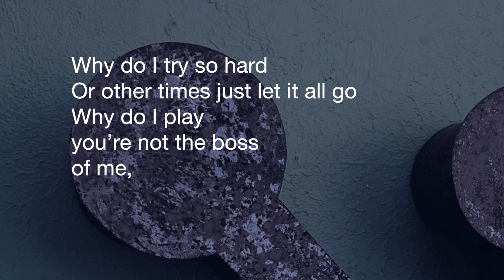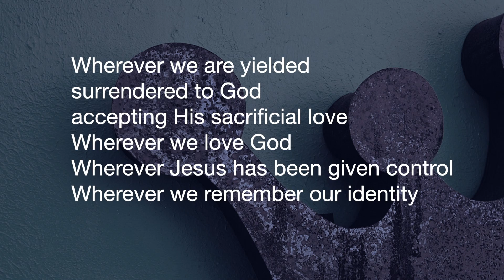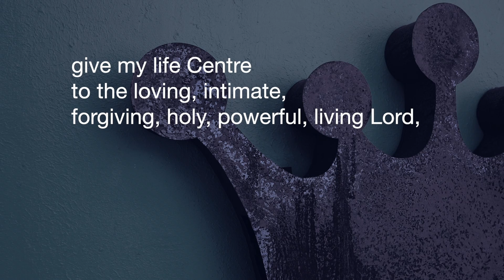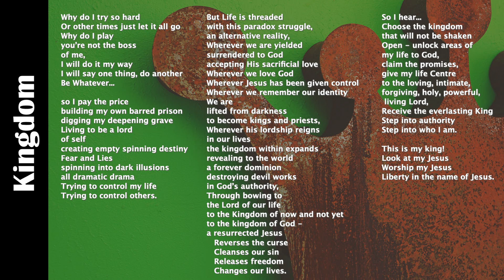Kingdom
From our choices we can create a prison we build for ourselves. A video spoken word poem on encouraging us to surrender to Christ, unlock and step into who we are in Christ. Renewal, vision and identity and letting go of those things that hinder us.
Christian Video Spoken Word Poetry from my blog - Questions, thoughts and moments in spoken word.